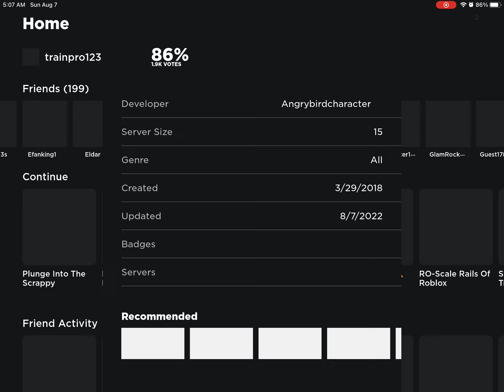Idk if this is a admin